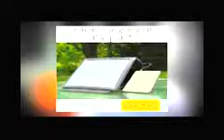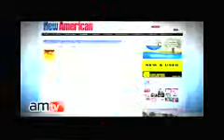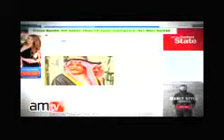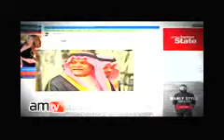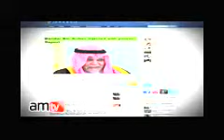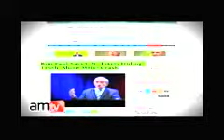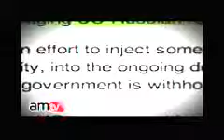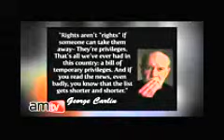MSM Buries Story on Bandar bin Sultan Murdered